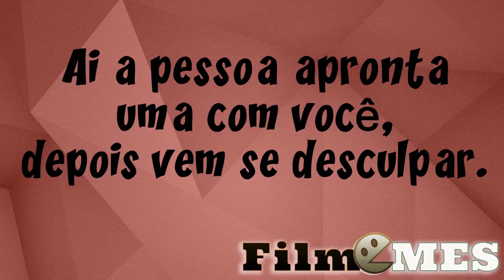Ai a pessoa apronta uma com você, depois vem com desculpa esfarrapada ...